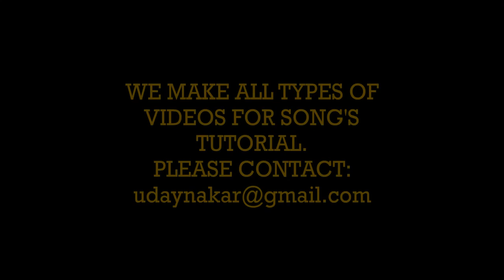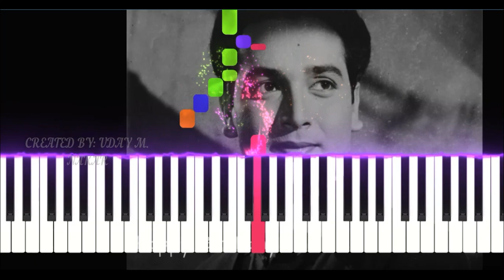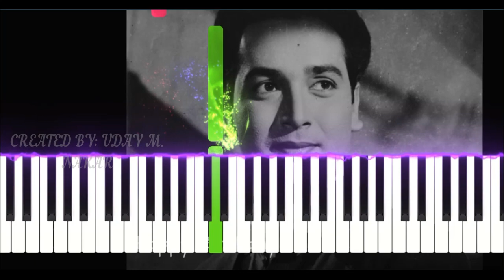YEH NAYAN DARE | TUTORIAL | BISWJEET | KOHRA | UDAY M NAKAR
Song: Yeh Nain Dare Dare
Album: Kohraa
Artist: Hemant Kumar
Music Director: Hemant Kumar
Lyricist: Kaifi Azmi
Film Star: Waheeda Rehman, Biswajeet, Lalita Pawar, Chand Usmani, Madan Puri, Manmohan Krishna, Shaukat Azmi, Asit Sen
Director: Biren Nag